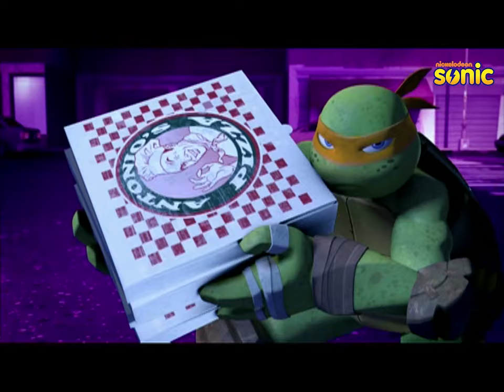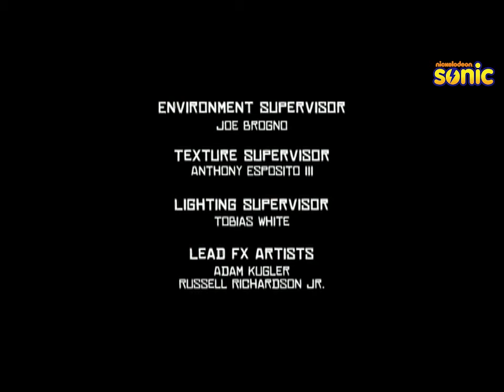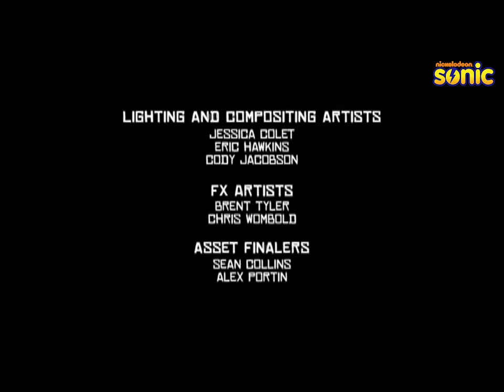Teenage Mutant Ninja Turtles S1 | Episode 5 | I Think His Name Is Baxter Stockman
When the Turtles sneak out against Splinter's wishes, they run afoul of Baxter Stockman, a deranged inventor in mechanical battle armor.

Four ninja turtles, mutated by a mysterious alien substance, must rise up out of the sewers and defend their city against evil forces from both the past and present.